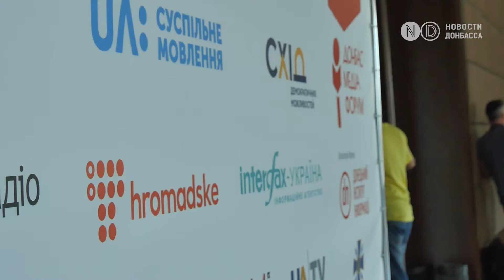«Донбасс медиа форум» впервые online!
11-12 сентября «Донбасс Медиа Форум» впервые состоится онлайн. Это будет уже шестое мероприятие, но ранее оно всегда проходило в формате «живого» общения. Два дня подряд журналисты, редакторы, активисты, чиновники, люди, которых касаются проблемы Донбасса, а также зарубежные эксперты и журналисты будут участвовать в большом медийном форуме.